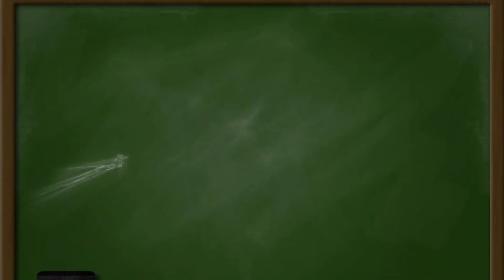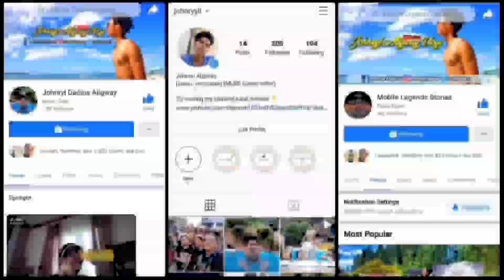Hayabusa and Kagura Lovestory Part 41 / Mobile Legends Love Story / MLBB / HAYAGURA / ML Story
All of my Mobile legends stories are Fanmade stories that are originally made by Me and (NOT A REUSED CONTENT)

Follow me on 👇👇👇
My Main Facebook account:

johnryyll

Mobile Legends ID:
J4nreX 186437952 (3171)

(Please do not use or repost my contents without my permission because these are my original creations )
For those who will steal,report or use my content will be fined with consequences

Tools I used for editing:
-Background eraser
-Picsart
-Kinemaster

All you have to do is credit the artist like this and this is must:

How to credit Me? Just paste this information: Music from @Argsound Background Music Name of track: "Dangerous Roads"

►Credits:

Director/Creative Director: Kina Choi
Lead Designer/Animator: Kris Fortin
Designers: Jessica La, Yooha Cho
Character Designers: Emily Gerich, Kris Fortin
Animators: Jessica La, Yooha Cho, Jacob Patrick